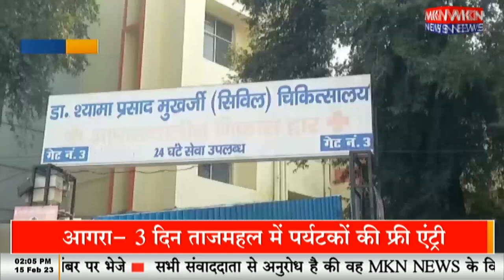बालगृह में एक और मासूम की थमी सांस, अब तक 4 बच्चों की मौत